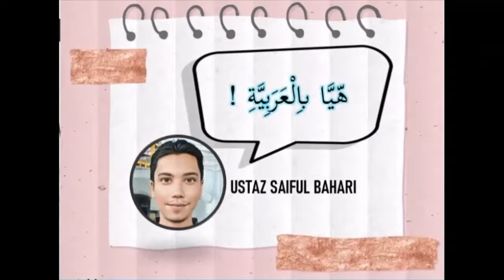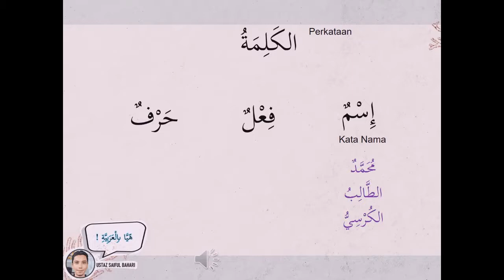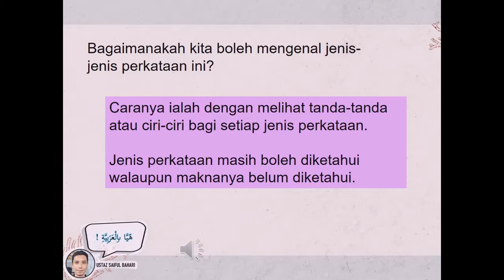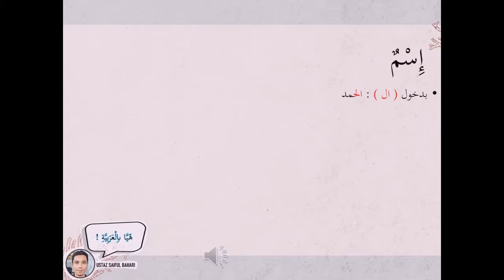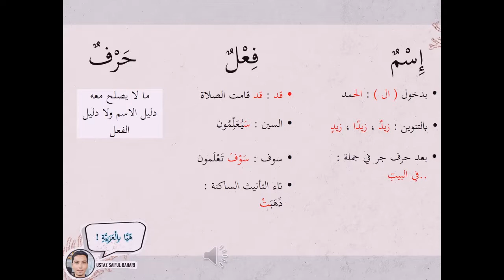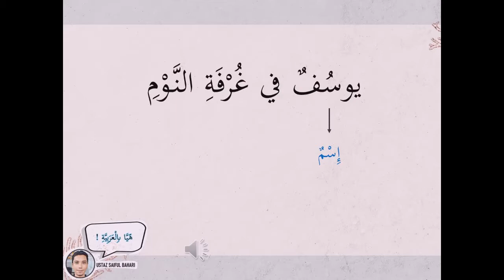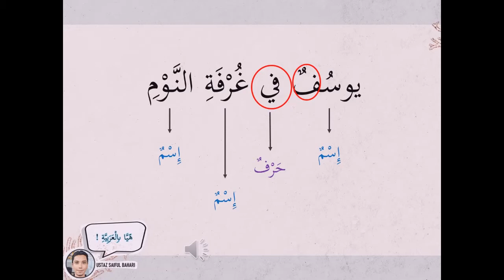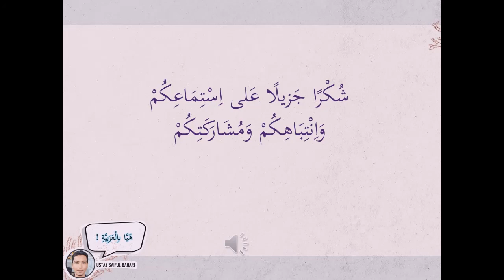Bahasa Arab - أقسام الكلمات Jenis Perkataan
Bahasa Arab | Ustaz Saiful Bahari